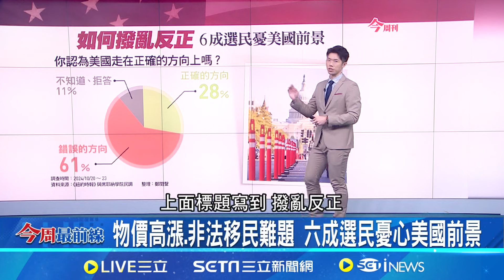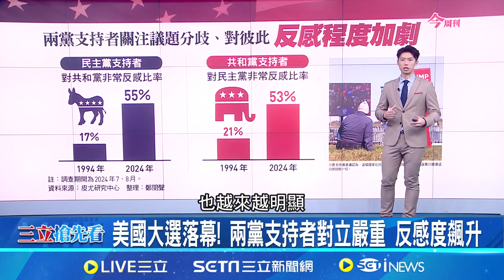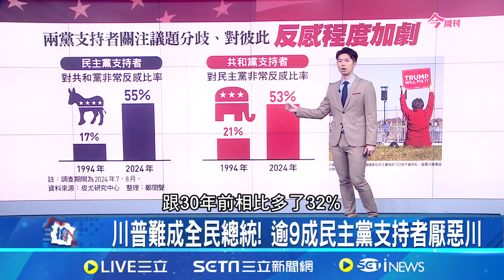川普強勢重返白宮 內政外交變數恐牽動全球 搖擺周全拿下! 封官民調分主流民意？│主播 鄧崴 │【今周最前線】20241114｜三立iNEWS